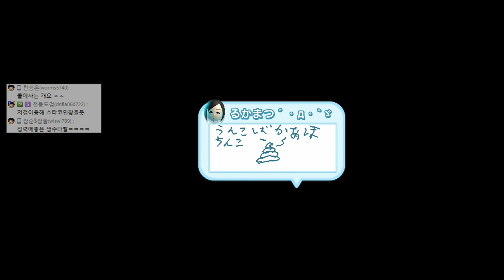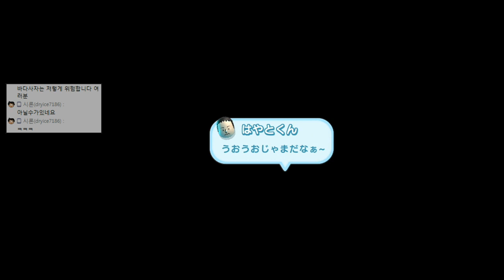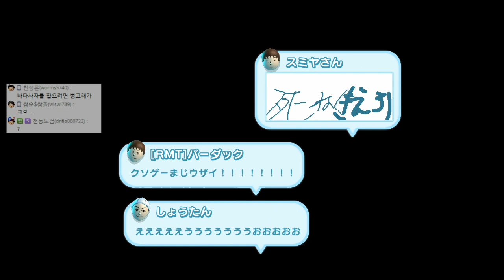녹두로의 뉴 슈퍼 마리오 브라더스 U - 21화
대작이로군! 뉴 슈퍼 마리오 브라더스 U